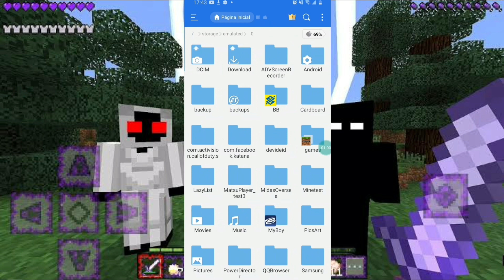SAIU !! ATUALIZAÇÃO MELHOR ADDON/MOD DRAGON EVOLUTION BETA v1 IGUAL DE PC PARA O MINECRAFT PE !!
este ADDON DO DRAGONBALL tem sistema de ki muito TOP também temos várias transformações armas e equipamentos temos a roupa do Goku Goku Black do Gohan do nappa E além disso temos várias transformações como o Super Sayajin 1 Super Sayajin 2 Super Sayajin 3 Super Sayajin 4 Super Sayajin Rose super saiadins God Super Sayajin Blue Super Sayajin Blue Evolution instinto superior incompleto e instinto superior completo e muito mais temos também a katana espada Z bastão no Goku e outras armas e equipamentos HD Super Realista e muito bonitas para vocês gostem se gostar eu esqueci de deixar o like se inscrever no canal para ver se compartilhar com todo mundo falou está próximo vídeo

1.16.200
1.16.201
1.16.210
1.16.220
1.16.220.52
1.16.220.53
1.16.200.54